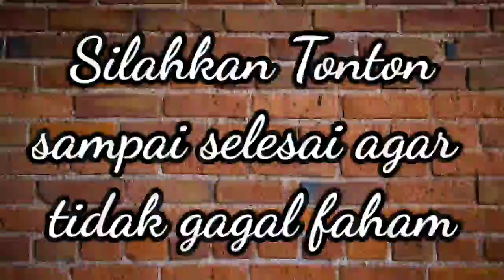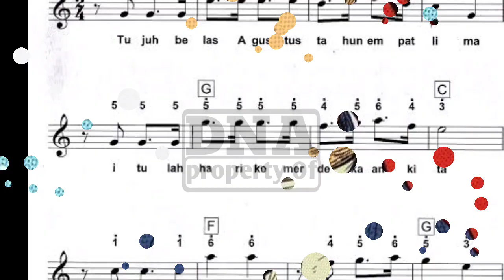H MUTAHAR PENCIPTA LAGU HARI MERDEKA seorang HABIB?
H MUTAHAR PENCIPTA LAGU HARI MERDEKA seorang HABIB?Berikut profil biodata biografi beliau.
Nama asli beliau ,Muhammad Husein bin Salim bin Ahmad bin Salim bin Ahmad al-Muthahar atau yang lebih dikenal dengan nama H. Mutahar atau Husein Al muthohhar beliau lahir di Semarang, Jawa Tengah, 5 Agustus 1916 – wafat di Jakarta, 9 Juni 2004 pada umur 87 tahun), beliau adalah seorang komponis musik Indonesia, terutama untuk kategori lagu kebangsaan dan anak-anak.
Lagu ciptaannya yang populer adalah hymne Syukur (diperkenalkan Januari 1945) dan mars Hari Merdeka (1946).[2] Karya terakhir beliau Dirgahayu Indonesiaku , menjadi lagu resmi ulang tahun ke-50 Kemerdekaan Indonesia.[2] Lagu anak-anak ciptaannya, antara lain: "Gembira", "Tepuk Tangan Silang-silang", "Mari Tepuk", "Slamatlah", "Jangan Putus Asa", "Saat Berpisah", dan "Hymne Pramuka
diketahui beliau menguasai paling tidak enam bahasa secara aktif, beliau juga di kenal bapak paskibraka, Jabatan terakhir beliau adalah sebagai Pejabat Sekretaris Jenderal Departemen Luar Negeri .
Dengan mengenal profil biodata beliau yang jelas-jelas seorang habib maka kita sebagai rakyat Indonesia sepatutnya dapat meniru kegigihan beliau dalam mengisi kemerdekaan ini dengan berkarya dan bermanfaat untuk Indonesia.
Isi video di atas kami ambil seperlunya Dari

CHANNEL INI  MENAYANGKAN  SEPUTAR  PENGAJIAN , MAULID NABI ,MUROTTAL AL QUR'AN , QOSIDAH, KISAH PARA WALI ATAUPUN ULAMA,DAN HABIB DAN BERBAGAI KEGIATAN  ISLAMI.

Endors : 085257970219